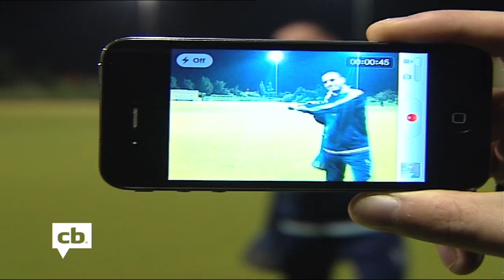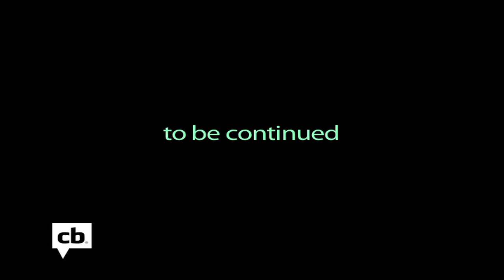Crazebook Goes Hockey Episode 1